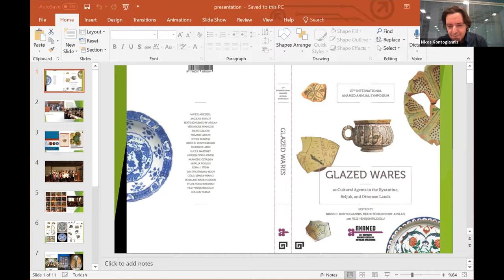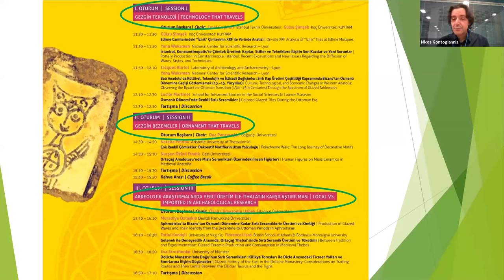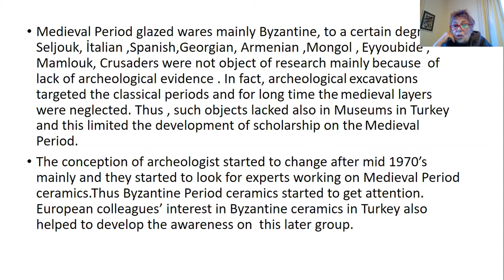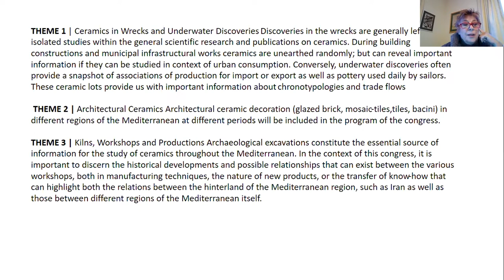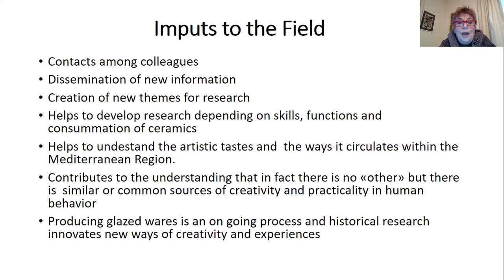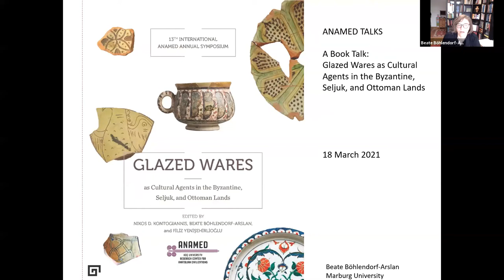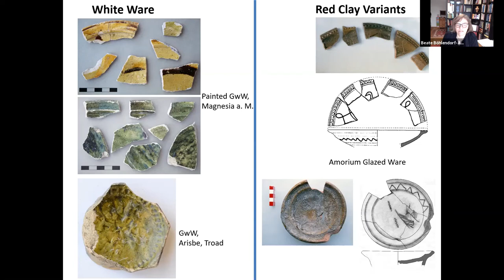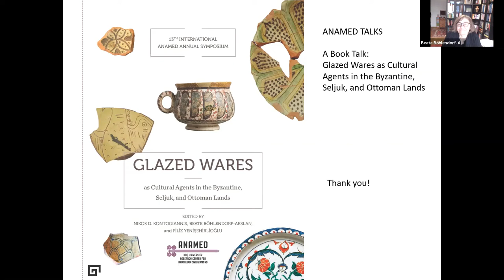ANAMED Talks | A Book Talk: Glazed Wares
This online talk focused on the volume published by Koç University Press (KUP) entitled "Glazed Wares as Cultural Agents in the Byzantine, Seljuk, and Ottoman Lands", which collects research on the decoration and technology of glazed pottery, ranging from the early Byzantine era to the end of the Ottoman period. The authors of the chapters in the book found the chance to present their research during the 13th International ANAMED Annual Symposium in 2018 at ANAMED. The conveners of the symposium and editors of the newly published volume, Filiz Yenişehirlioğlu, Nikos Kontogiannis, and Beate Böhlendorf-Arslan, were the speakers of this online event, while ANAMED Production Editor and Publication Specialist Alican Kutlay moderated.

Glazed Wares as Cultural Agents in the Byzantine, Seljuk, and Ottoman Lands